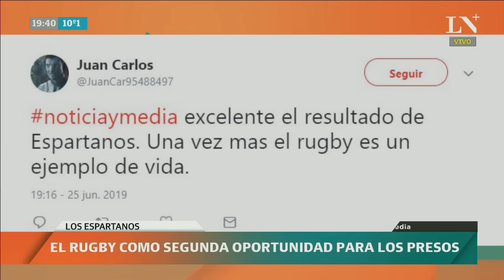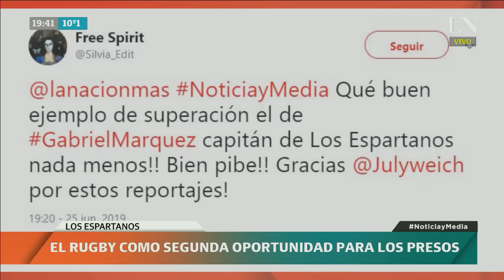La historia detrás de Los Espartanos, el equipo de rugby que nació en la cárcel